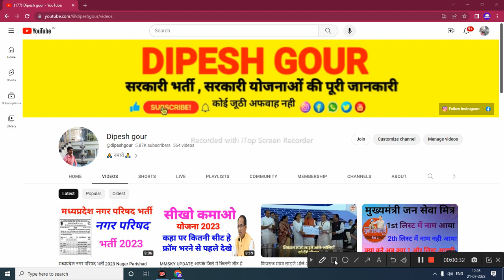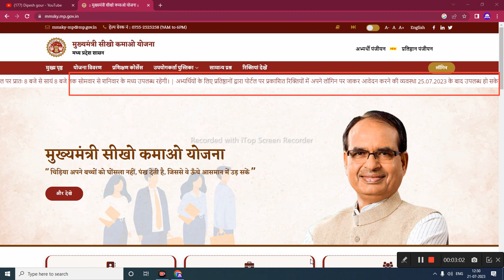MMSKY RESULT मुख्यमंत्री सीखो कमाओ योजना रिजल्ट अपडेट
My others social media link follow